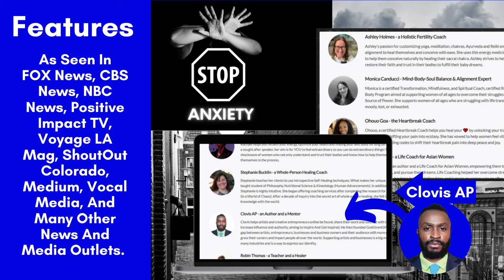Take care of yourself, Mental issues are real - What people don't see | Positive Impact TV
Remember to take care of yourself, always.

Today's video is a recap of Clovis AP's speaker talk at the Men's Mental Wellbeing Summit 2022 hosted by Positive Impact TV's very own Julia Vitality. Among the speakers were Tim, Gemma Serenity, Yours Truly, and many more.

Is there anything you need help with in your business?
Email contact@capworldtoplife for assistance.
(Founder or Business owners only. Thanks)

WHAT WE USE TO MAKE VIDEOS:
🎥  Our YouTube Camera Gear: iPhone XR, and Canon EOS DSLR 3000D
🎵  Where we get our Music (amazing for Creators): GodGivenGifts1
🎙  Our Podcast Gear: N/A

Founders Mental Health
Entrepreneurship and Anxiety
Business Owner Depression
Mental Health for Entrepreneurs
Overcoming Founder Burnout
Entrepreneur Stress Relief
Mental Health Tips for Entrepreneurs
Coping with Business Stress
Anxiety in Business Owners
Entrepreneur Mental Health Awareness
How Founders Manage Stress
Business Owner Burnout Recovery
Mental Health Strategies for Entrepreneurs
Stress Management for Founders
Entrepreneurship and Mental Health Challenges
Anxiety Tips for Small Business Owners
Mental Health Support for Entrepreneurs
Dealing with Failure as an Entrepreneur
Founder Wellness and Productivity

ABOUT ME:
Artist, Author, Serial Entrepreneur, Mentor, etc.
🚀 Helping Founders Get More Clients, Sales, and Revenue To Thrive 🏆 Must Be Serious & Committed  ➡️ Is It YOU⁉️ Send An Email 🏆 No Messages ⛔️ Talk To You Soon…

Gemma Serenity Gorokhoff of Real Talk Real Women Podcast